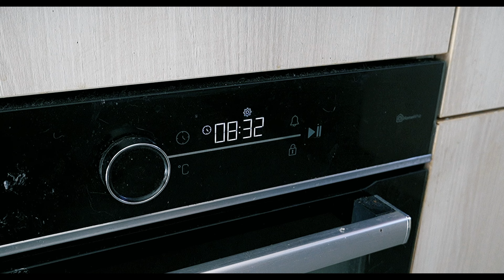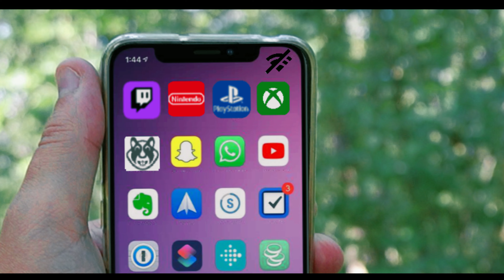Accro aux jeux vidéo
Être accro aux jeux vidéo et s'occuper de ses enfants?! Mais bien sûr que c'est possible ! La preuve...